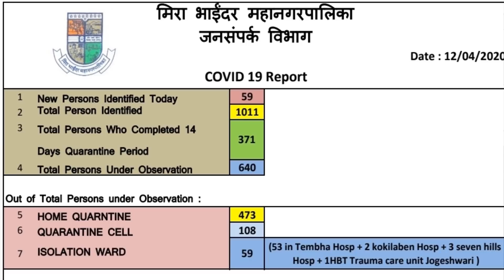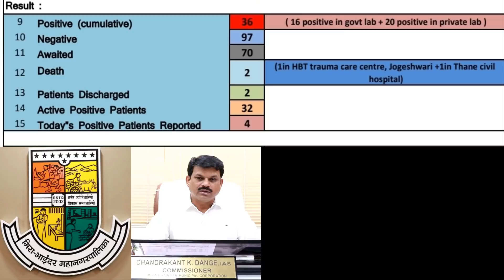Mira Bhayander में 36 Corona Positive (Cumulative) | IAS Chandrakant Dange, Mayor Jyotsna Hasanale